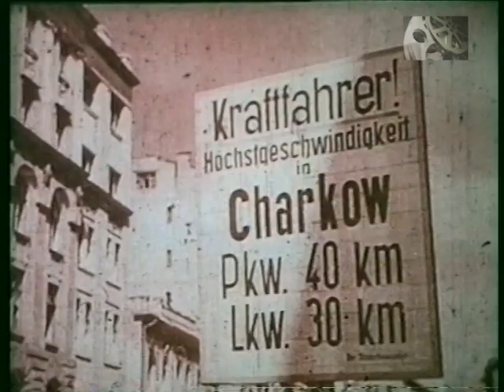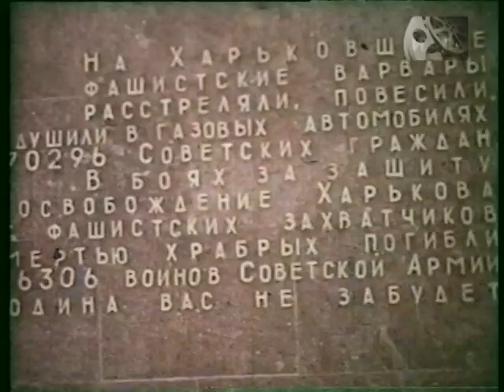"Харьков, август, двадцать третье"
Фильм посвящен дню освобождения Харькова.
1984 год